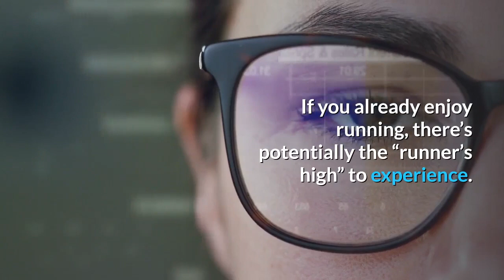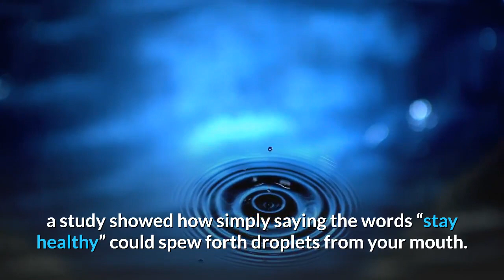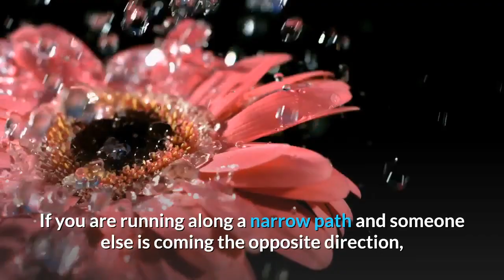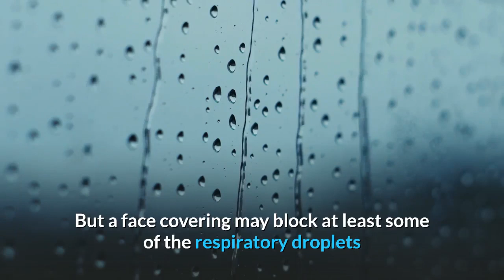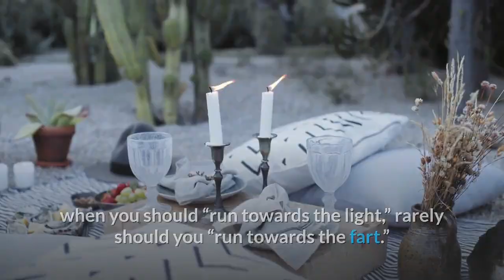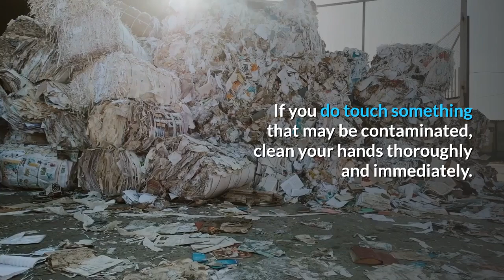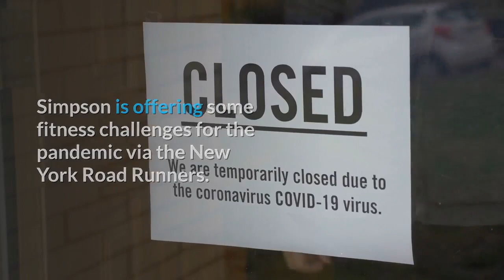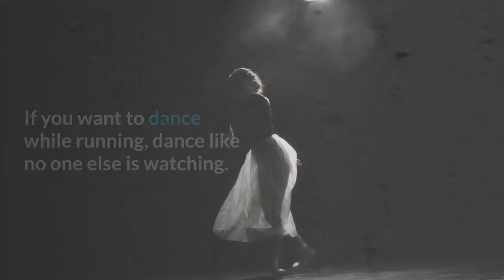Important 10 recommendations on the way to run safely with covid 19 coronavirus spreading